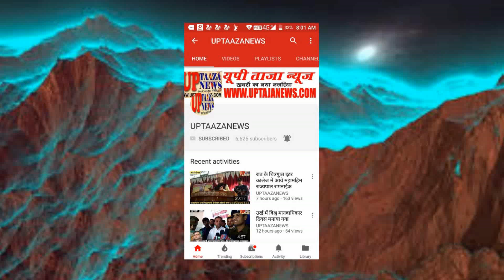बिजनौर में 50000 के इनामी ने खुद को गोली से उड़ाया